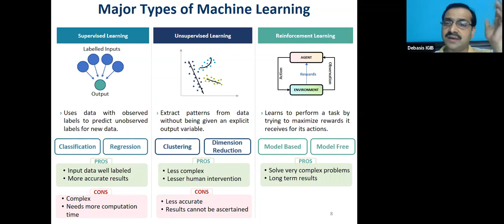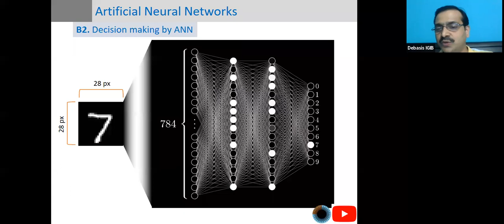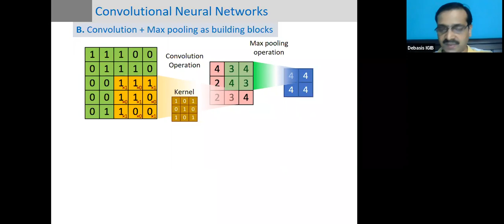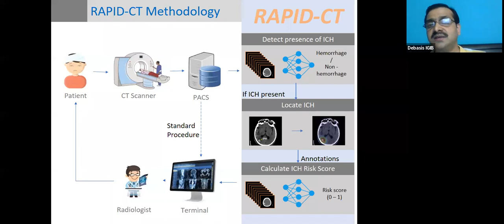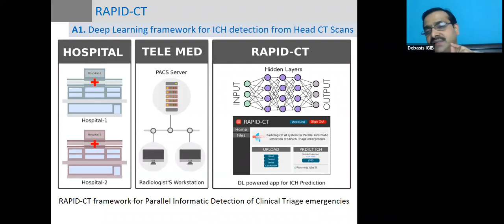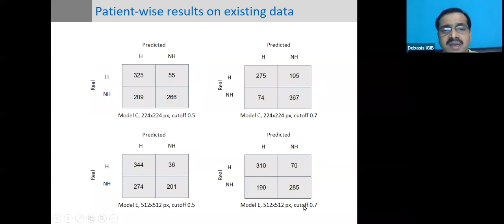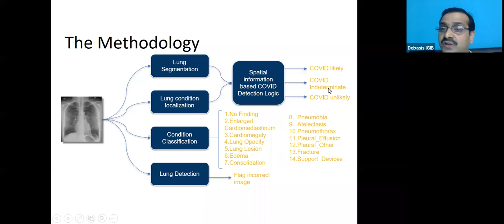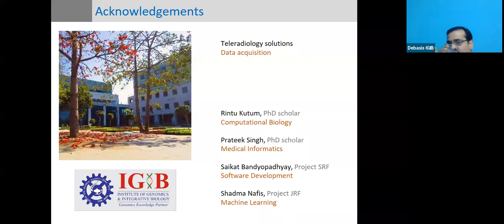IQAC organise One Week National Workshop on Emerging trend in science & technology 8.8.2020 Part 2